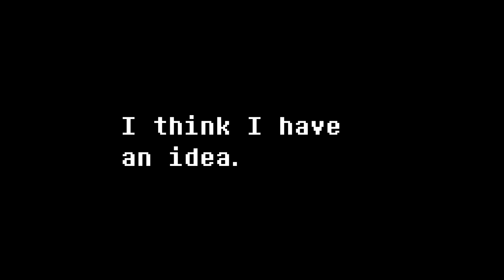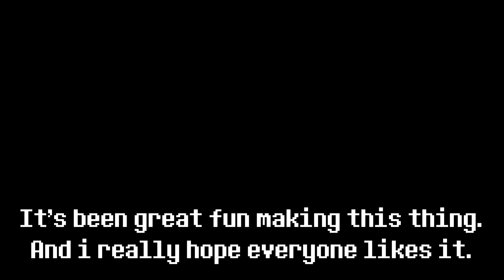Underfunk Remastered - Release Trailer